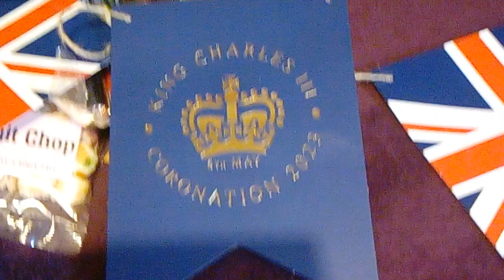The Morning of King Charles III's Coronation 👑(My Decorations)👑Saturday 6th May 2023👑